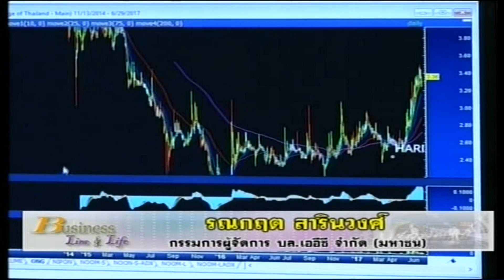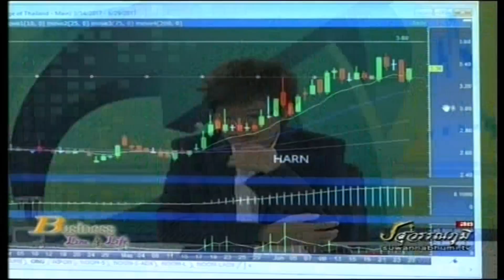รณกฤต สารินวงศ์ 27-6-60 On Business Line & Life